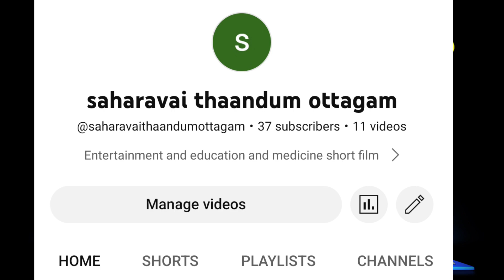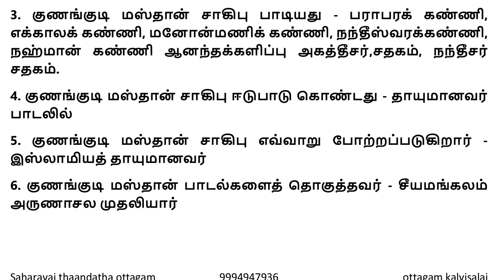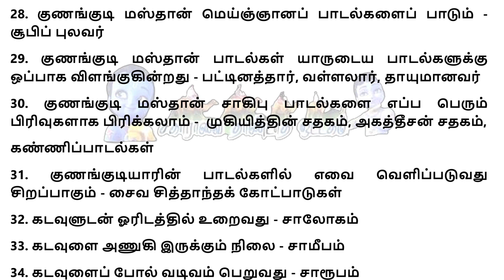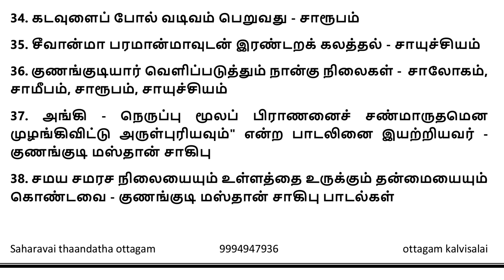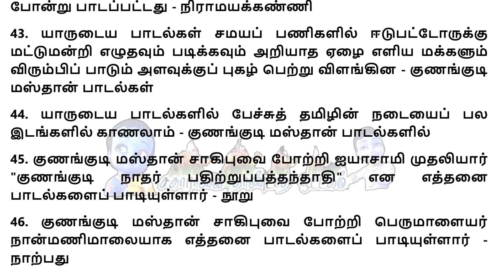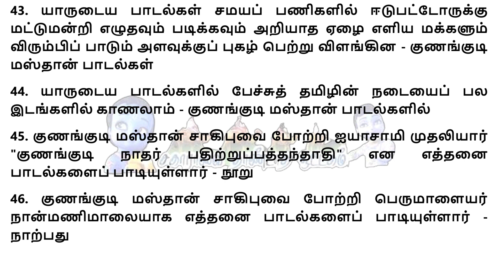ஆசிரியர் நியமனத் தேர்வு| UG TRB TAMIL MODEL ONLINE EXAM - 412 குணங்குடி மஸ்தான் சாகிபு பாடல்கள்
@saharavaithaandathaottagam குணங்குடி மஸ்தான் சாகிபு பாடல்கள் | UG TRB TAMIL MODEL ONLINE EXAM - 412